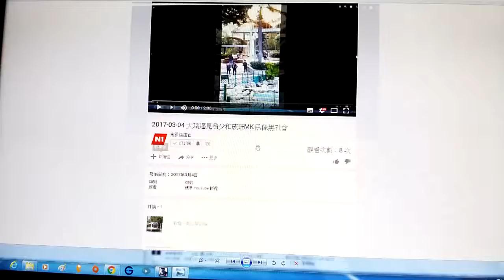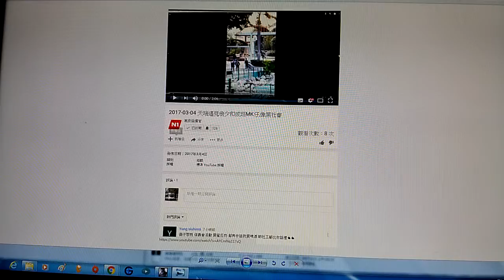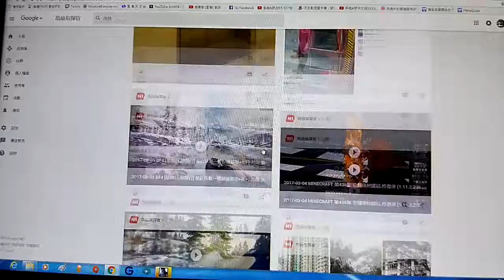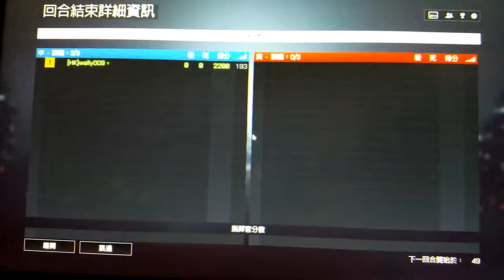2017-03-05 BF4 [星期日.寧靜日] 社群行動---叢林計劃+相片 片段 整個回合戰鬥完整版